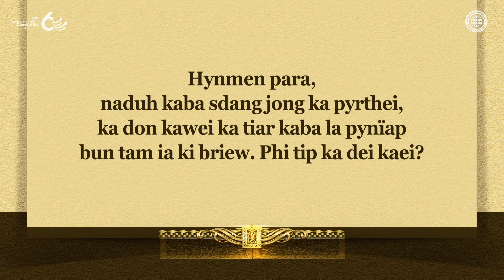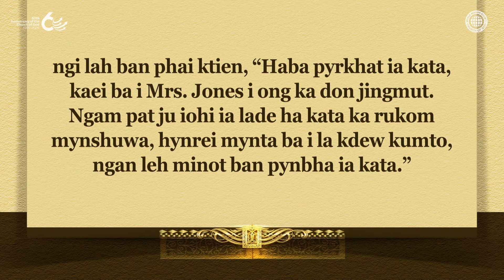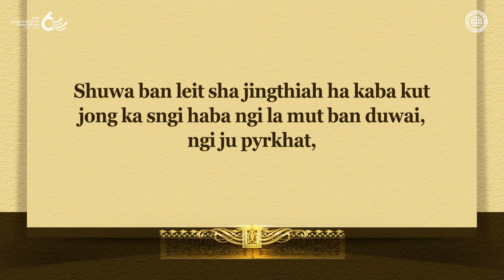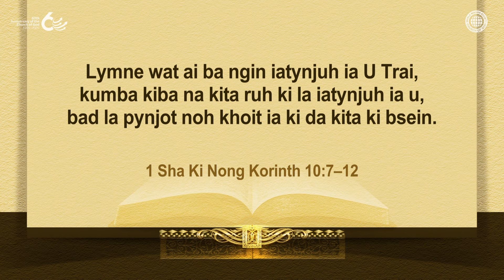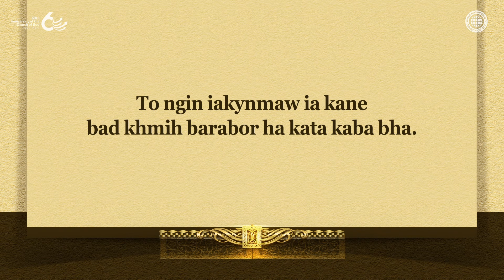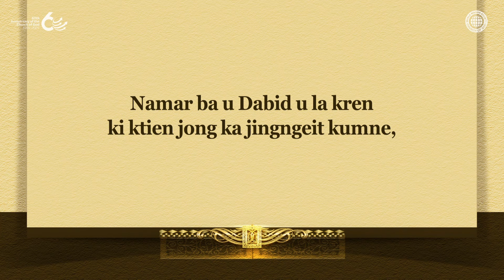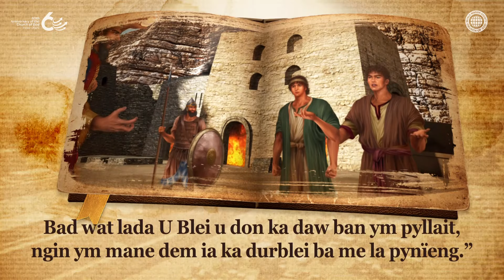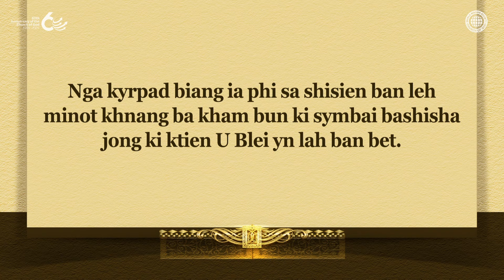U Briew u Ioh Ot Ia Kata Kaba u Bet | ka Balang U Blei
Ka Tiar Kaba Pyniap ne Pynim Dei U Thylliej jong Ngi
Lada ngi bet ia kaba bha, da shisha ngin ioh ot ki jingmih babha, bad lada ngi bet ia kaba sniew, ngin ioh ot ki jingmih basniew.
Ngi dei ban kynmaw ia ka jingiathuhkhana
ha kaba ki khun Israel, kiba la khñium ha ka ri khlaw sawphew sngi, ki la shah pynjot,
bad u samla Dabid, u Shadrak, u Meshak, bad u Abednego ki la shah kyrkhu eh da U Blei
da kaba ai ka jingkmen lyngba ki ktien ka jingngeit jong ki kaba dap da ka jingaiei.

Ki Dkhot jong ka Balang U Blei Ki la Bet ki Symbai jong ka Jingim,
Ki Ktien Kiba Ialam ia U Briew sha ka Jingpynim
Katkum ki jinghikai jong U Khrist Ahnsahnghong bad Ka Blei Ka Kmie,
ki dkhot jong ka Balang U Blei ki ju ai ka jingpyntngen bad ka jingkyrshan
lyngba ki jingleh babha bad ki ktien babha ha ïing, ha ka Balang, bad ha ka imlang ka sahlang.
Mynta ka sngi, ki iaid shaphrang ban sam ka khubor ka jingkmen jong ka jingpynim U Blei
bad kita kiba tlot na ka jingim bajynjar, ki da pynbna,
“Ka don ka hima ki bneng ha kaba kan ym long shuh ka jingiap, lymne ka jingshitom, lymne ka jingpang.”

Mathaios 12:35–37
U briew uba bha u sei soh noh ia kiei kiei kiba bha na ka jingkynshew kaba bha ka dohnud jong u:
u briew babymman ruh u sei noh ia kiei kiei babymman na ka jingkynshew babymman jong u.
Hynrei nga ong ha phi, ba ia ka ktien thala baroh ia kaba ki briew kin kren,
kin ia ai jingkheiñ shaphang kata ha ka sngi bishar.
Naba na ki ktien jong me yn pynksan ia me, bad na ki ktien jong me yn pynrem ia me.

[Ka Balang U Blei World Mission Society ka bat ia ka hok jong kane ka bideo. La mana ban pyni ha ki jaka babym ioh jingbit bad ban sam khlem jingbit.]